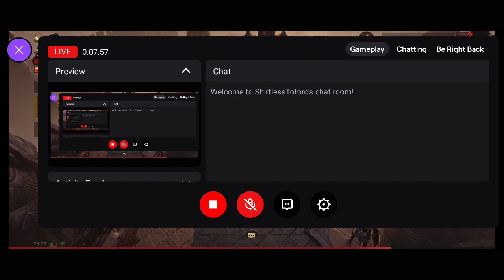Hara-kiri Wiz in BG with Rayner & Aneira of Vasily | Diablo Immortal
In this Diablo Immortal gameplay, my Hara-kiri Wiz fights alongside Rayner and Aneira of Vasily in Battleground. The Hara-kiri Wiz build is a variation of my Kamikaze Mage build for Wizard (also known as Battlemage build) in Diablo Immortal. Instead of Winter's Eye for off-hand and Nor the Hail-Nursed for chest, the Hara-kiri Wiz uses Halestone for off-hand and Ellora's Favor for chest. The off-hand gives it more durability for diving in team fights, while the chest gives it more damage. Since I removed Winter's Eye that modifies Ice Armor as a damage-focused skill, I had to compensate for more damage in Lightning Nova.

Read further to see the complete specs of this Hara-kiri Wiz build.

Here are the skills.
Primary: Electrocute
Skill 1: Teleport
Skill 2: Lightning Nova
Skill 3: Scorch
Skill 4: Ice Armor

Below are the legendary essences.
Head: Memory Of Xaioyu
Chest: Ellora's Favor
Shoulders: Csur's Fortutious Ward
Legs: Time-warped Cloth
Main Hand: Thunderbird's Bite
Off-hand: Halestone

I'm using these green sets: 4-pc Gloomguide's Prize and 2-pc Vithu's Urges